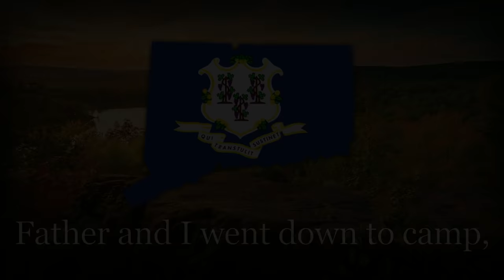"Yankee Doodle" - State Anthem of Connecticut